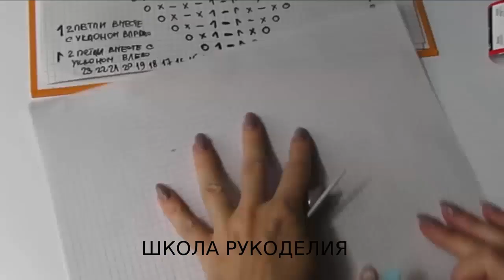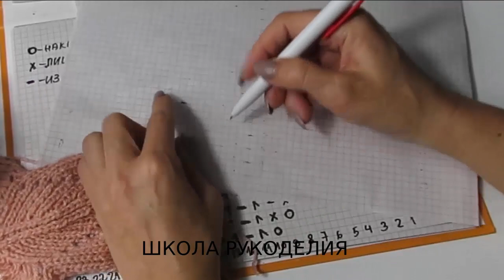ПОПУЛЯРНЫЙ ПУЛОВЕР В ЭТОМ СЕЗОНЕ.АНОНС МАСТЕР-КЛАССА.ПОПЕТЕЛЬНЫЙ РАЗБОР УЗОРА ПО СХЕМЕ. ажурный узор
ПОПУЛЯРНЫЙ ПУЛОВЕР В ЭТОМ СЕЗОНЕ.АНОНС МАСТЕР-КЛАССА.ПОПЕТЕЛЬНЫЙ РАЗБОР УЗОРА ПО СХЕМЕ.

джемпер спицами женский ажурный узор спицами пуловер спицами вязание спицами как связать свитер